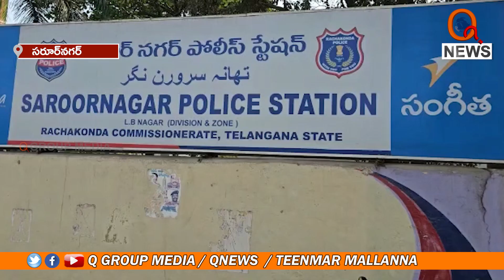BRS ఎమ్మెల్యేను అరెస్ట్ చేయండి - BJP Corporator Akula Srivani Demands Arrest of BRS MLA - QNews